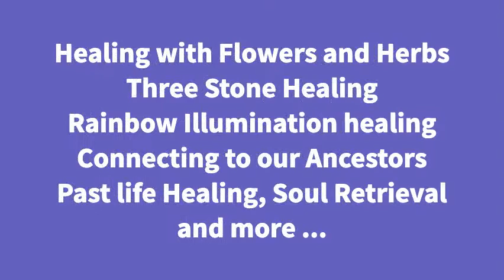Q'ero Curandero Course video with Nikk-Marianna Hope for September 2019 course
Please turn your volume up! Q'ero Peruvian Curandero (Healer) Shamanic Course September 2019 to May 2020 with Nikki-Marianna Hope at Wild Nest in Petersfield, Hants UK with optional Ayni Despacho (Fire Ceremony) on the Summer Solstice.

contact Nikki-Marianna Hope through Facebook